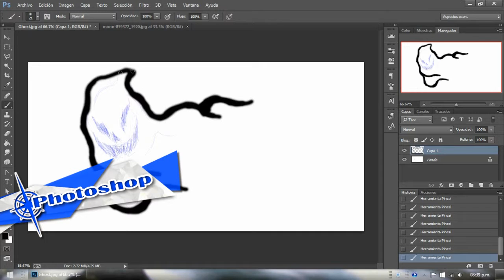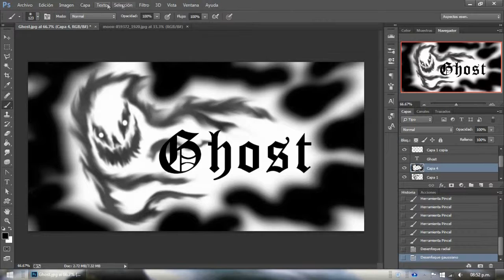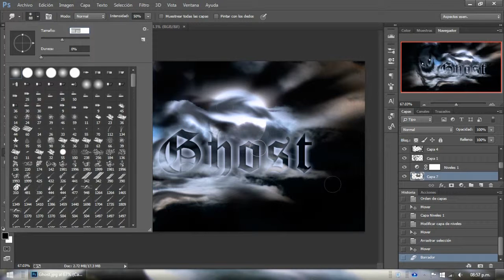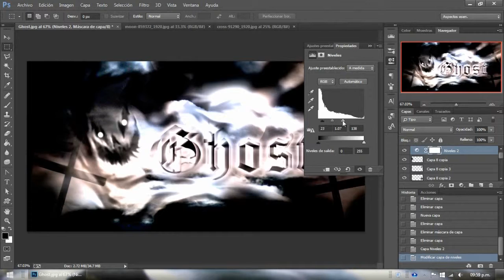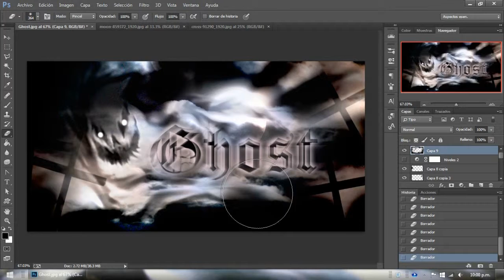Photo manipulation - Ghost | Edicion en Photoshop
Que tal amigos,despues de un tiempo de no subir video vengo con el especial de halloween en el que les traigo la edicion de una imagen de un fantasma con el texto Ghost como especial de halloween completamente hecha en photoshop,cualquier duda o sugerencia es bien recibida y espero que les guste =n.n=